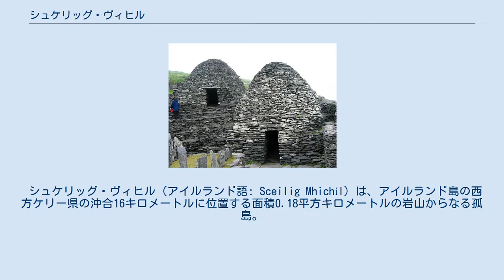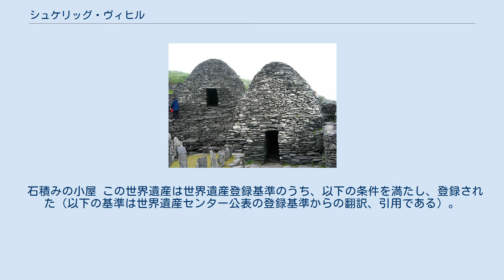シュケリッグ・ヴィヒル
シュケリッグ・ヴィヒルからリトル・シュケリッグを望む。
はるか遠方にアイルランド島が霞んでいる。
 シュケリッグ・ヴィヒル（アイルランド語: Sceilig Mhichíl）は、アイルランド島の西方ケリー県の沖合16キロメートルに位置する面積0.18平方キロメートルの岩山からなる孤島。
英語名はスケリッグ・マイケル（英語: Skellig Michael）。
 588年に標高218メートルの島の山頂付近にケルト人により修道院が建てられたという説があるが、確かな記録はない。
1996年にはユネスコの世界遺産に登録されている。
 島の位置とその急峻さにより、現在にいたるまで修道院はその原型を良くとどめている。
アイルランドにおける初期キリスト教の僧侶たちは垂直に切り立った崖の下に、石を積み上げてつくった小屋で暮らしていた。
 シュケリッグ・ヴィヒルの修道院は、823年のヴァイキング襲来にも耐えて西暦1000年前後には教会が拡張された。
遅くとも1044年までに聖ミカエルを祀る修道院になったとみなされる。
その後100年ほどして施設は放棄され、島には人が住まなくなった。
 西暦1500年頃になると毎年海が穏やかになる時期を見はからって巡礼が訪れるようになる。
1826年には灯台が建設され、1986年には一部の建築物の修復が行われた。
しかし、近年観光客の増加により遺跡が損傷していることから、島への渡航が制限されるようになっている。
アクセスはアイルランド島西岸のポートマギーからの小型船のみで、修道院へ辿り着くにはは600段の石段を登る必要がある シュケリッグ・ヴィヒルには、シロカツオドリの世界で2番目に大きな繁殖地がある。
このほかマンクスミズナギドリ、ウミツバメ、ウミガラス、オオハシウミガラス、ミツユビカモメ、フルマカモメ、ニシツノメドリといった海鳥が生息し、自然保護区に指定されている。
 2015年公開された映画『スター・ウォーズ/フォースの覚醒』、2017年公開された映画『スター・ウォーズ/最後のジェダイ』、2019年公開された映画『スター・ウォーズ/スカイウォーカーの夜明け』の撮影で利用された。
スター・ウォーズシリーズの主要登場人物、ルーク・スカイウォーカーが隠棲していた島という設定だった。
 石積みの小屋 この世界遺産は世界遺産登録基準のうち、以下の条件を満たし、登録された（以下の基準は世界遺産センター公表の登録基準からの翻訳、引用である）。